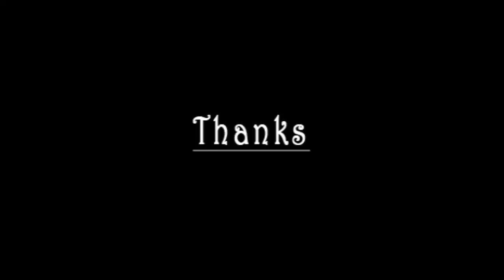Cycling trip to Malakkappara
Me and my friend Ramanathan had an amazing,adventurous trip to Malakkappara. We both form the club Calicut pedallers.